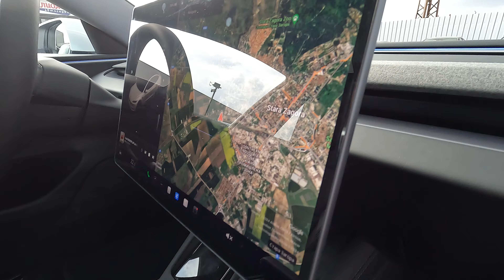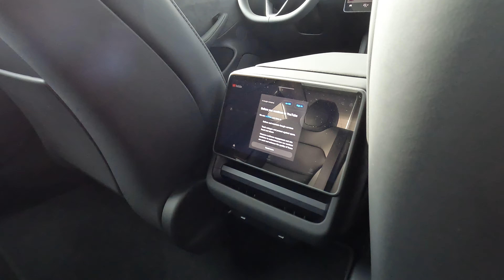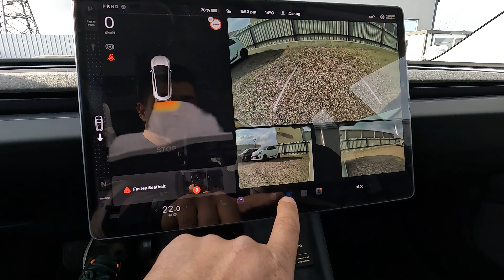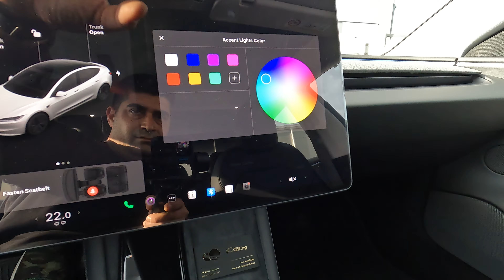Tesla Model 3 facelift 2024 DualMotor longrange pearlwhite @iCar_